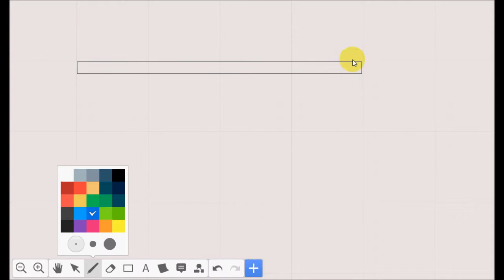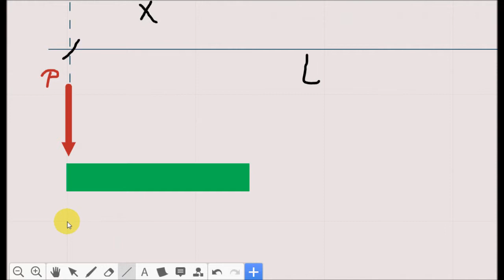Slope and Displacement by Integration Example 12.1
Example 12.1 Ref. Book R.C. Hibbeler, Mechanics of Materials